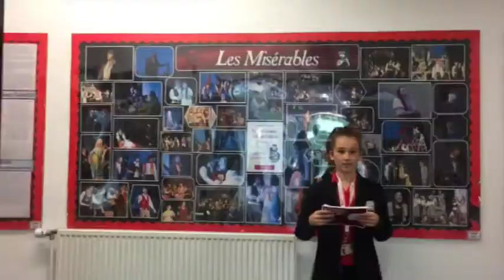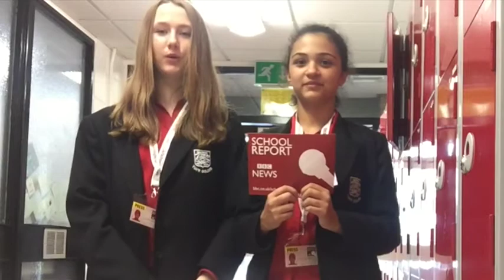Y6 Open Evening 2017 Welcome Video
The school reporters were given the task of welcoming our potential new classmates to Cardiff High School for our Y6 Open Evening!